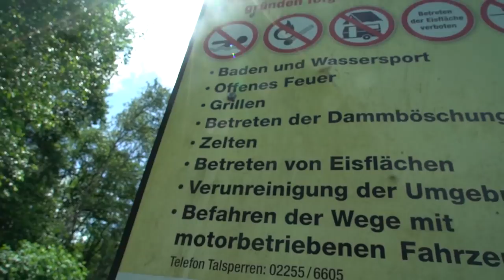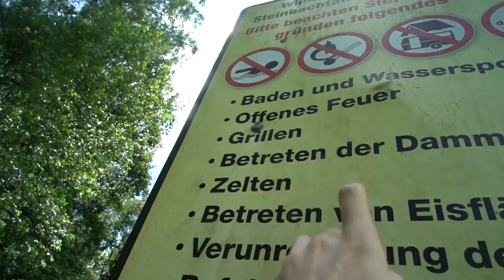JULIEN BAM bringt mir endlich BREAK DANCE bei!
KA hatte keine Lust mehr den rest rauszusuchen sorry naja